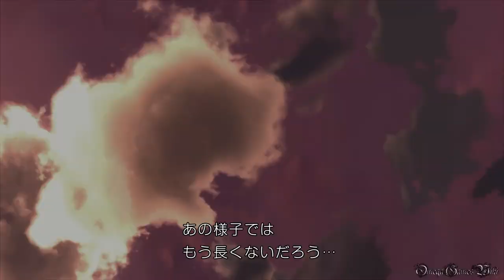【PS4】人喰いの大鷲トリコ（THE LAST GUARDIAN） - 5時間以内クリア＆死亡なし攻略 PART 21（FINALE & ENDING）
PS4の人喰いの大鷲トリコ（THE LAST GUARDIAN）の5時間以内クリア＆死亡なし攻略動画です、PART 21、FINALE & ENDING。

クリア後の感想：
ストーリーや世界観、グラフィックなどは素晴らしかったと思います。一緒に冒険を進めていくうちに少年とトリコの絆が深まっていくような暖かさを感じました。
ただ、操作性は悪すぎます、トリコを呼ぶボタンを押してもなかなか近づいてきてくれなったり、トリコにジャンプさせる操作も思い通りの方向へと行ってくれなかったり、動画では比較的にスムーズですが、それは何十回動画をやり直してますので、実際はひどいんです。カメラワークも結構ひどいんです、洞窟でトリコを乗ったままだとたまに画面が真っ黒になってどこにいるのが分らないとか。

終盤とエンディングはとてもよかったんですが、それまではトリコが言う事聞かないことにとてもイライラしました。正直言って、いままでこんなにストレス溜まるゲームはやったことないです、まだノーダメ動画のほうが楽ですね。エンディング見たあとに達成感っていうより、ストレスからの解放感や安心感が高いかも。
とにかく動画の最後まで見てくれた方には感謝します～

ちなみにPS4 PRO+SSD使用です、普通のPS4だと処理落ちすることもあるかもしれない。

攻略動画で獲得したのトロフィー：
・遠く離れていても - 「おわり」までゲームを進めた
・一刻の旅人 - 5時間以内に「おわり」までゲームを進めた
・刹那の旅人 - 15時間以内に「おわり」までゲームを進めた
・片時の旅人 - 30時間以内に「おわり」までゲームを進めた
・玄人の旅人 - 一度もゲームオーバーにならず「おわり」までゲームを進めた

トロフィー「玄人の旅人」（死亡なし）を確実に獲得するためには、PS+やUSBメモリでこまめにセーブデータをバックアップしていく必要があります（自信ある方ならしなくてもいいんですが、１回でも死んじゃうと最初からやり直ししかないので、ご注意を。）。一応死ぬ前にチェックポイントリスタートすれば死亡は回避できるんですが、念のため、バックアップを取ってください。
トロフィーの「一刻の旅人」（5時間以内クリア）については、タルは出来れば無視（全タル収集と５時間以内クリアは結構厳しいと思いますので）、ムービーシーンはカウントしているかどうかわからないので、念のため、ムービーは全部スキップしてください（動画のムービーシーンは最初はそのままですが、後半は編集で入れました、実際プレイはスキップしています）。
トリコがなかなか指示を聞かない場合は、L1を押せば多少は良くなります、それでも酷いんですが。。

人喰いの大鷲トリコ（THE LAST GUARDIAN）・5時間以内クリア＆死亡なし攻略動画PLAYLIST：

- ゲームタイトル： 人喰いの大鷲トリコ（THE LAST GUARDIAN）（PS4版）
- 発売日： 2016年12月6日 (日本)
- 価格： PS4パッケージ初回限定版：6,900円＋税
- ジャンル ： アクションアドベンチャーゲーム
- ESRB : Cero B
- 開発: gen DESIGN、SCEジャパンスタジオ
- 発売: ソニー・インタラクティブエンタテインメント